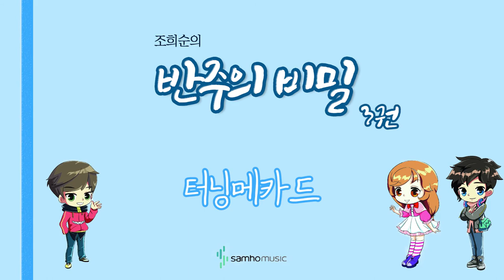조희순의 반주의 비밀 3권) 터닝메카드 AR. 삼호뮤직 출판사 [조희순 교수 | JOY쌤]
이번 영상은 새로 나온 '반주의 비밀' 3권에 수록된 "터닝메카드" 라는 곡입니다!